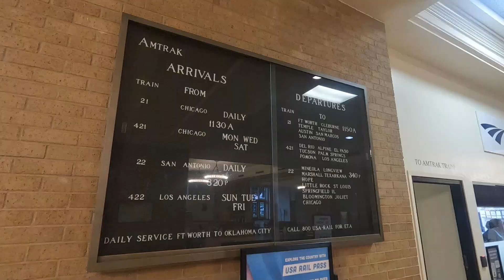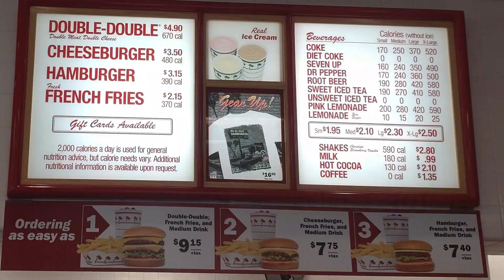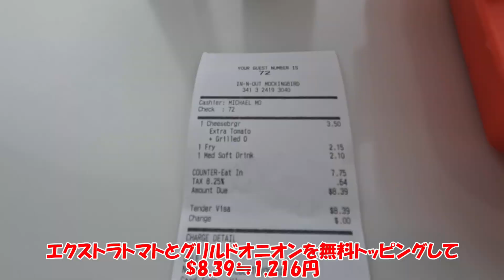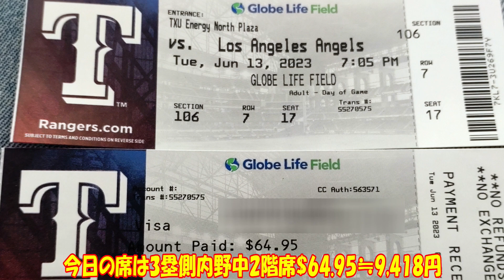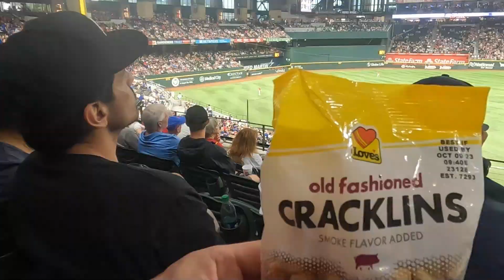【テキサス州アーリントン】ロサンゼルス・エンゼルス vs テキサス・レンジャーズ 大谷選手はホームランを打ってくれるのか！？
今日はあいにくの雨模様。夜はメジャーリーグを見に行くんで、それまでの時間でダラスをちょっと観光。
ダラスと言えばケネディ大統領暗〇事件が起きた街。
私が1歳になろうかと言う時の出来事なので、何も知らなかったがアメリカと関わり出してからこのような事があったことを知った。

ランチはIN-N-OUTのハンバーガー。
ロサンゼルスに行ったときには必ず立ち寄っていた店。テキサスにも店があるなんて知らなかった。
LAXの近くの店は日本人がわんさか来ているそうだが、さすがにテキサスでは見かけない。
以前と比べるとだいぶん値上がりしていたけれど、他のチェーンと比べるとやっぱり安い？

さてさて、夜はグローブ・ライフ・フィールドでのエンゼルスとレンジャーズの試合観戦。
大谷選手は前日の試合で2本のホームランを打っている。
今日の試合でも是非とも目の前で一発打って欲しい！
WBC決勝での名勝負で日本でもファンが多いエンゼルスのマイク・トラウト選手が欠場していたのはとても残念。
アメリカでのメジャーリーグ観戦は日本とはまた違った雰囲気でとても楽しいものだった。
しかし入場料・ビール・食べ物、全部高過ぎ！！

00:00 ホテルで朝食
00:52 ダラスダウンタウン
02:06 ダラス・ユニオン・ステーション
03:35 IN-N-OUT
05:01 グローブ・ライフ・フィールド
09:31 エンディング

使用音源
★オーディオライブラリ
★DOVA-SYNDROME

★アメリカ国内におけるドローンの飛行に関しては、FAA（米国連邦航空局）のTRUSTにて合格証明書（認証No.IAMA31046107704）を取得しています。
また機体(DJI Mini3 Pro）はアメリカ国内での登録は不要です。